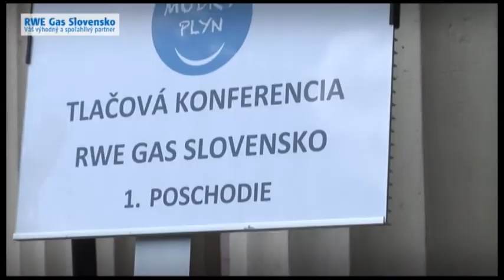RWE Gas Slovensko začala s predajom zemného plynu pre domácnosti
Neopublic Porter Novelli a spoločnosť RWE Gas Slovensko úspešne odštartovali predaj plynu pre domácnosti na tlačovej konferencii v reštaurácii Le Monde. Prezentovala sa tak najvýhodnejšia ponuka na trhu zemného plynu v segmente domácností, a to atraktívnym znížením výdavkov pre rodiny na vykurovanie, ohrev vody a varenie. Všetkým domácnostiam na území Slovenska ponúkla zľavu až do výšky 12 % z ceny za dodávku zemného plynu.